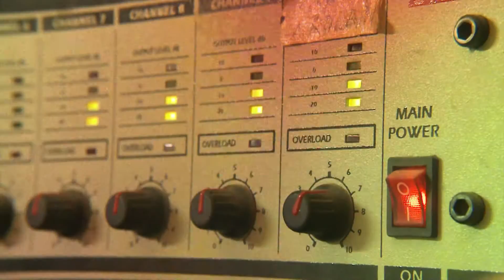Conocé Radiovista, nuevo formato, próximamente por TV Universidad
Radiovista: la pasión de las radios de La Plata, Berisso y Ensenada como jamás lo viste! Un programa para ver lo que escuchamos todos los días.